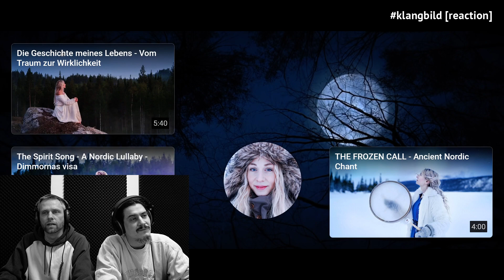Klangbild [reaction] | Jonna Jinton - Wolfslied